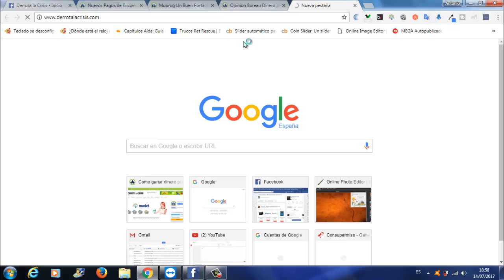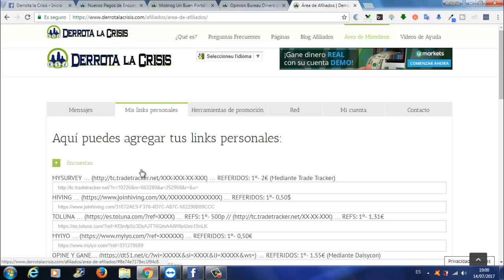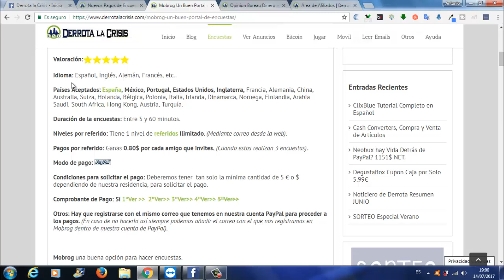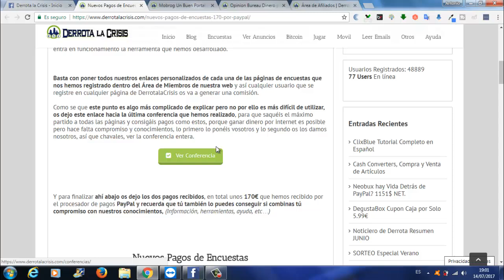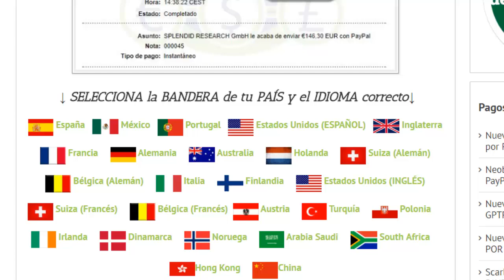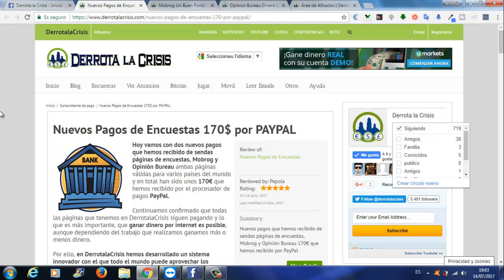MobRog y Opinión Bureau Gana Dinero Gratis Encuestas | Nuevos Pagos 170$ Paypal | Derrota la Crisis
Hola amigos, en este vídeo os enseño los últimos pagos recibido por DerrotalaCrisis de 2 Paginas de GanarDinero Gratis rellenando Encuestas que son MobRog y OpinionBureau a través de Paypal.

Como veis, Ganar Dinero por Internet es posible, eso depende del Trabajo que realicéis.

Lo Primero es Registrarnos en todas las Paginas que tenemos en Derrota la Crisis y luego empezar a invitar a amigos para que asín Ganemos mas Dinero y con la Herramienta DerrotalaCrisis/Afiliados os sera mas fácil Invitar a amigos.